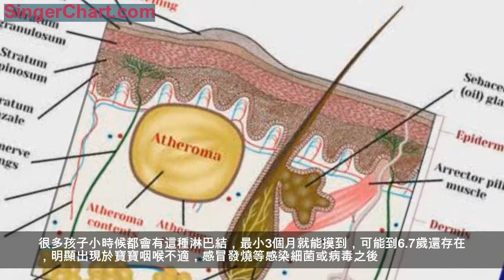寶寶頭上有個軟疙瘩？會不會是長瘤了？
下班回家，媽媽一臉緊張的跟我說，今天給寶寶穿衣服的時候摸到寶寶的頭部偏後頸的部位，有一個軟軟的，能推動的肉瘤。
我趕緊給寶寶檢查：大約在耳後靠下的頸部，有黃豆粒大小的一個小肉瘤，摸起來與皮膚無接觸，像是在底層深處冒出來的「粉瘤」。
仔細觀察也只是像粉瘤而已，粉瘤是皮脂腺囊腫的俗稱，雖然是良性，通常卻無法自愈，是由於皮脂腺堵塞造成的，外觀會有發紅的症狀，手術取出後能看到內部豆腐渣一般的堵塞物。
但粉瘤是不會跟著動的，能跟著寶寶的肉皮下方輕輕推動，外表看起來還沒有膚色變化，多半是淋巴結而已。它們不僅出現在能看到的脖子附近，還會出現在腋窩和大腿根這些淋巴系統密集的地方。
很多孩子小時候都會有這種淋巴結，最小3個月就能摸到，可能到6.7歲還存在，明顯出現於寶寶咽喉不適，感冒發燒等感染細菌或病毒之後。在寶寶受到外來細菌病毒入侵時，白細胞變身戰士來抵抗敵人，大嘴細胞又叫吞噬細胞，專門與惡勢力作鬥爭，而淋巴結的作用是產生淋巴細胞，也是白細胞的一種，用於阻擋病毒。所以，淋巴結腫大，多是正在「作戰」中，並且取得了階段性勝利。
所以出現淋巴結腫大多是正常現象，小肉球也是良性的，輕按寶寶也不會疼，家長無需擔心。
但是如果寶寶脖子周圍的淋巴結直徑超過了1厘米，腹股溝的淋巴結超過1.5厘米，還是要引起重視的。比如川崎病 前期表現也是淋巴結增大，同時伴有5天以上高燒不退，血常規異常等等。
另外如果孩子發燒後淋巴結腫大超過兩周不退，按壓時有疼痛感，或者迅速增大，聚集且變得硬起來，也需要媽媽帶寶寶去醫院進一步檢查。
如果孩子表現得不痛不癢，家長無需急著帶寶寶去醫院，這時候使用抗生素是無用的，小兒推拿也不可以推拿病灶，最好的解決辦法就是時間。
這種腫大的淋巴結會在寶寶青春期以後逐漸消退，當免疫力可以輕而易舉殺掉細菌病毒，器官用進廢退，也會變得不那麼機警。換個角度說，淋巴結腫起來，也是在為寶寶的免疫力做建設呢！
記得告訴你身邊的親友，不要再為寶寶的「小戰士」發愁了！